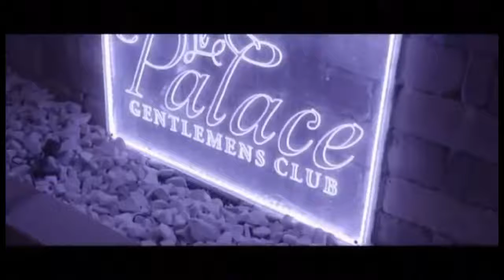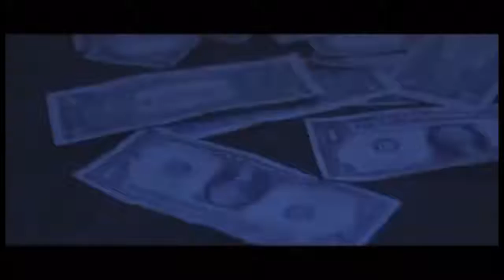Le palace Oct